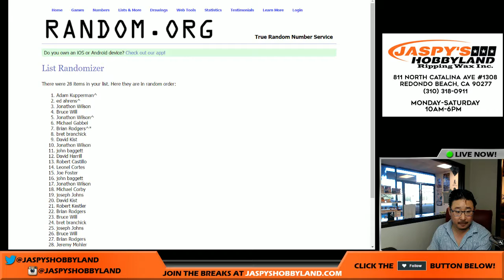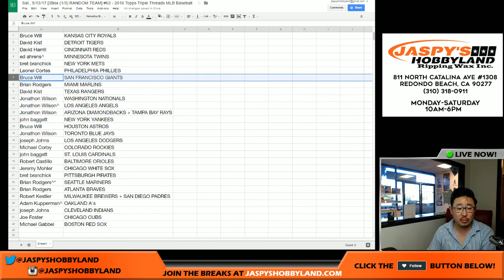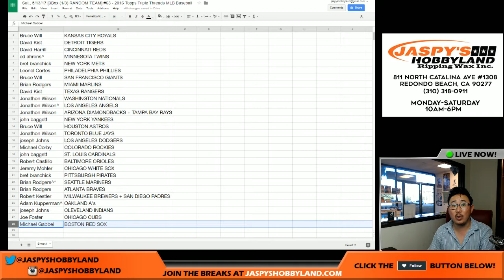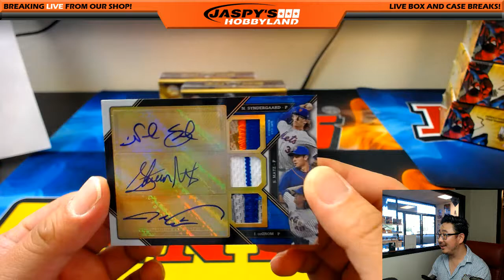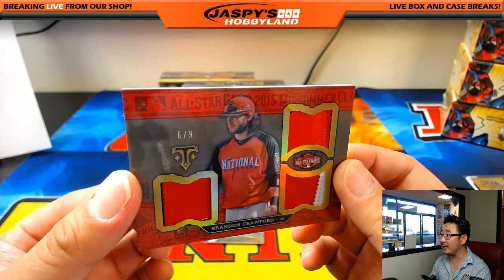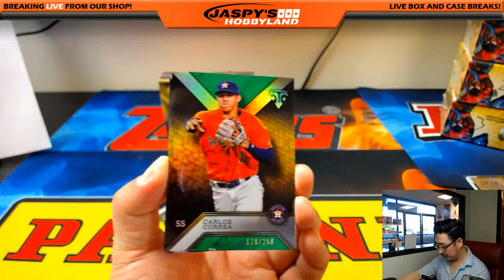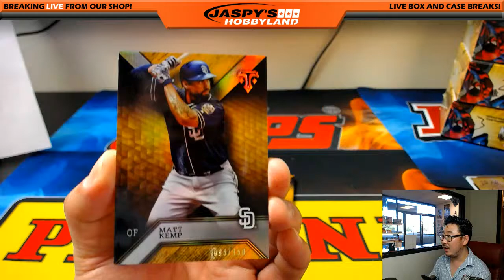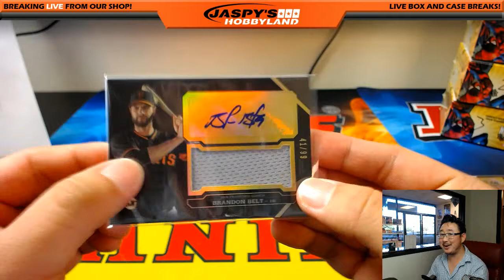Sat., 5/13/17 [3Box (1/3) RANDOM TEAM] #63 - 2016 Topps Triple Threads MLB Baseball